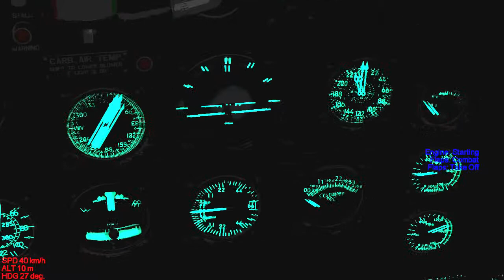Night Landing Enhanced Version